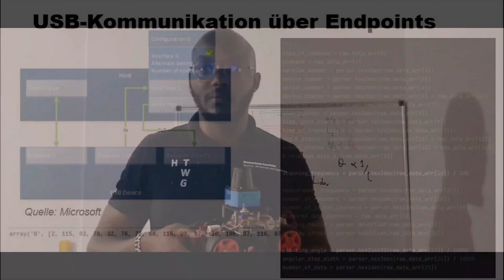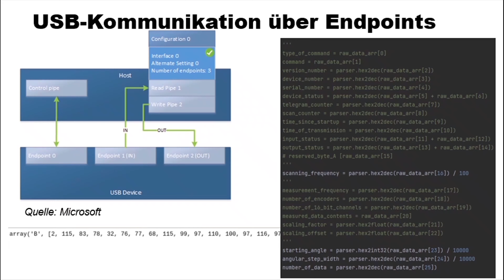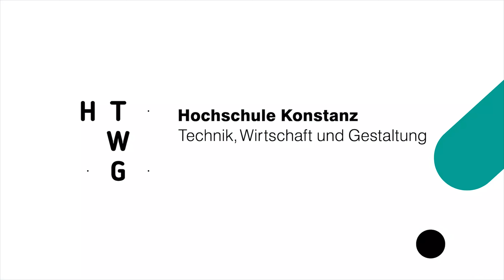Autonomes Fahren mit Laserscanner (Lidar) // Projektarbeit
Wie kann man ein Kleinfahrzeug mithilfe eines Lidar (Light detection and ranging) autonom fahren und Hindernisse erkennen lassen? Hiermit beschäftigt sich das Projekt von James Kibii und Manuel Greiter von der HTWG Konstanz.

Das Video erklärt das Zusammenspiel zwischen dem Laserscanner, einem Rasperry Pi und den Endpoints in der Software Python und zeigt verschiedene Fahrdemonstrationen. Ermöglicht wurde das Projekt durch Unterstützung der Firma Sick. Das Projekt wurde realisiert unter Betreuung von Prof. Dr. Gimpel (Fakultät Maschinenbau) und in Zusammenarbeit mit dem Institut für Naturwissenschaften an der HTWG.